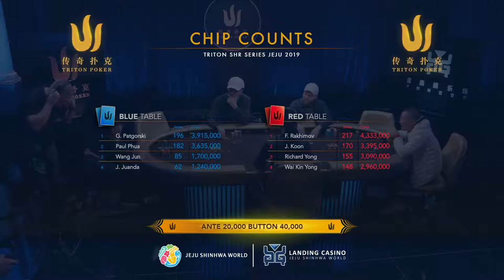2019传奇扑克济州100万分前注短牌赛 14/24